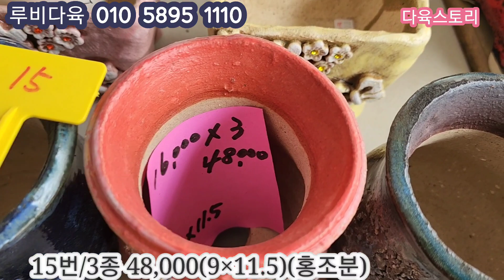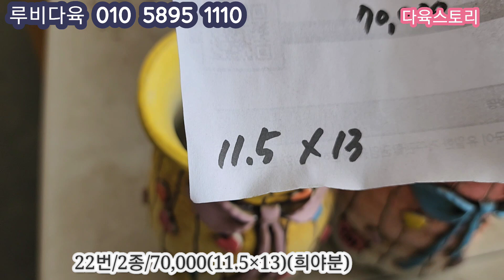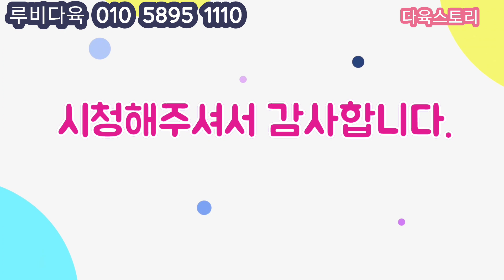23.05.16/루비다육화분/건이분6개 24,000//가격도 착하고 가성비좋고.통기성.물마름쵝오 화분들~/건이분.수화분.꿈공방분.수화분.모두국산분//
🌹루비다육
주소 인천 계양구 장기서로15
(일요일도 매장오픈합니다)

🌹계좌번호
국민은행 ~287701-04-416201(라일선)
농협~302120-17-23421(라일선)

감사합니다 💕